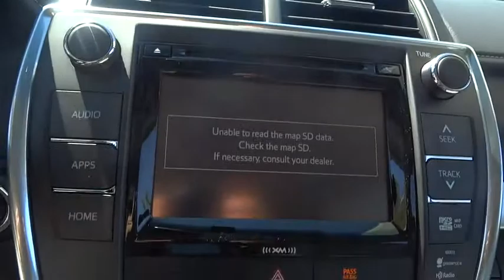2016 Toyota Camry Las Vegas, Henderson, North Las Vegas, San Bernardino County, NV 00860125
2016 Toyota Camry

Centennial Toyota
6551 Centennial Center Blvd